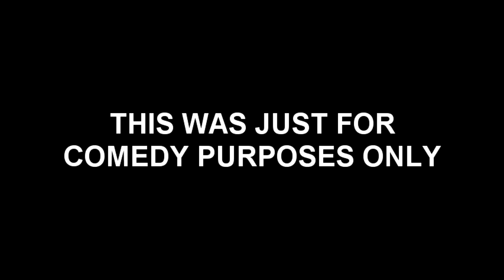Rosie Pushes Caillou Off The Building/Grounded